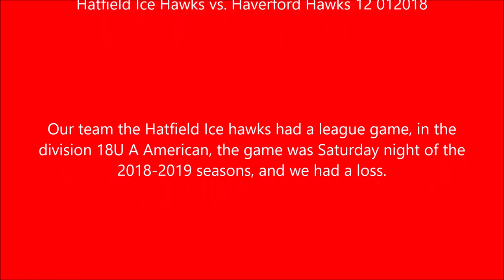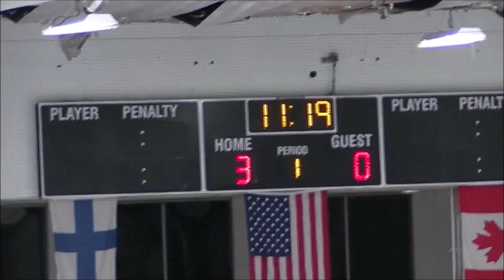Hatfield Ice Hawks vs Haverford Hawks 12 01 2018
Our team the Hatfield Ice hawks had a league game, in the division 18U A American, the game was Saturday night of the 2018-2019 seasons, and we had a loss.